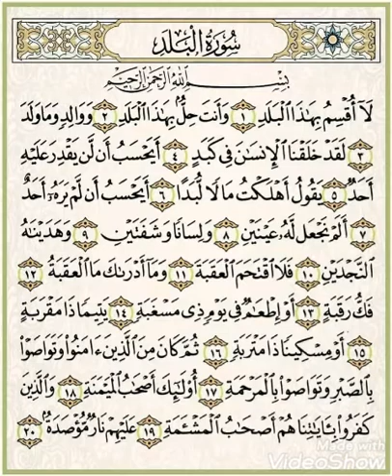تعليم قراءة القرآن الكريم سورة البلد الايه (١_١١)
تعليم وقراءة القرآن الكريم بالتجويد ومعرفة احكام التجويد بشكل مبسط وتطبيق أحكام التجويد فى قراءة القرآن الكريم